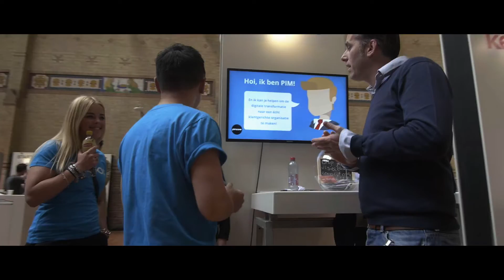ECL 2016 Aftermovie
Gepubliceerd op 11 jul. 2016

E-commerce Live! was een groot succes. Bijna 1.500 e-commerce professionals kwamen op 25 mei naar de Beurs van Berlage om het nieuwste en meest inspirerende op het gebied van e-commerce te horen en te netwerken. Hét toonaangevende e-commerce event van Nederland.